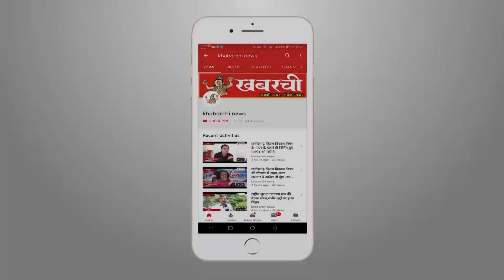रायपुर सांसद रमेश बैस ने खुद को कहा रावण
टिकट कटने के बाद दिल्ली से राजधानी लौटे रमेश बैस का एयरपोर्ट में शक्ति प्रदर्शन देखने को मिला। बैस के कार्यकर्ताओं ने उनका एयरपोर्ट पर भव्य स्वागत किया। लोकसभा की टिकट कटने के बाद पहली बार सामने आये सांसद रमेश बैस पहली बार बीजेपी रायपुर लोकसभा प्रत्याशी सुनील सोनी के साथ नजर आये। मीडिया से बात करते हुए बैस ने  खुद को ही रावण बता डाला।
बैस ने अपने राजनीतिक जीवन के इस पारी की समाप्ति की घोषणा इशारों इशारों में कर दी। उन्होंने कहा मेने कार्यकर्ता कमाये हैं। टिकट कटने की कोई कसक नहीं। पार्टी जो जवाबदारी देगी पूरा करूंगा।
7 बार के सांसद रमेश बैस एयरपोर्ट पहुचे तो वर्तमान सांसद प्रत्याशी सूनील सोनी उनके साथ 4दिखे। पार्टी के आदेश का पालन करने की बात करने वाले सांसद रमेश बैस अपने राजनीतिक सफर की इस पारी की समाप्ति की खुद ही घोषणा कर गए।

खबरची न्यूज़ के लिए सूनील की रिपोर्ट।